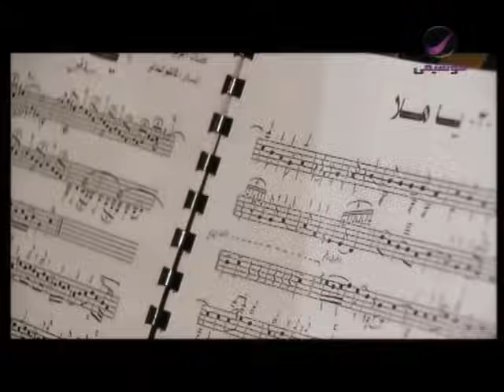كاظم الساهر - يا هلا بهالطول | قرطاج 2008